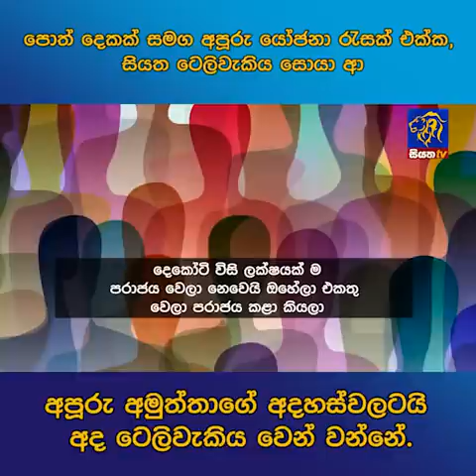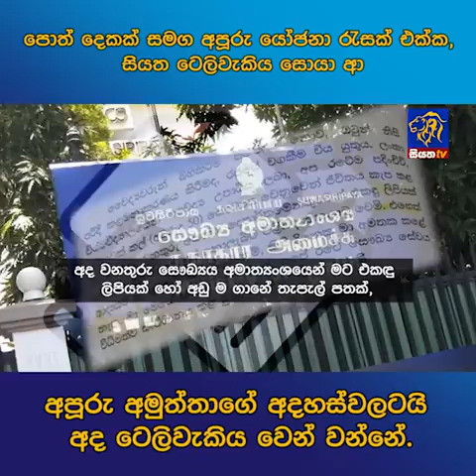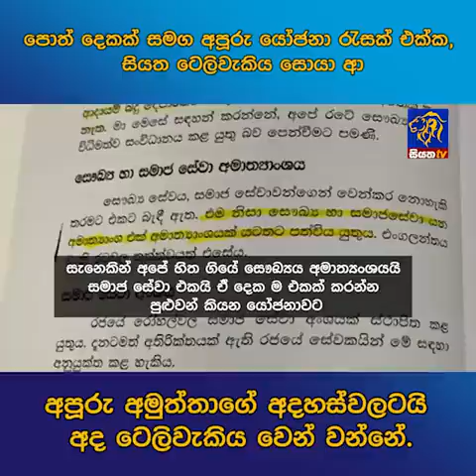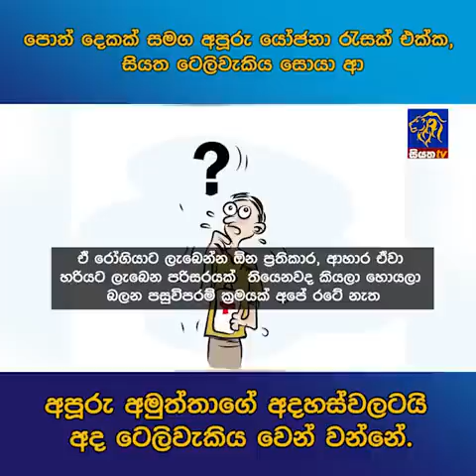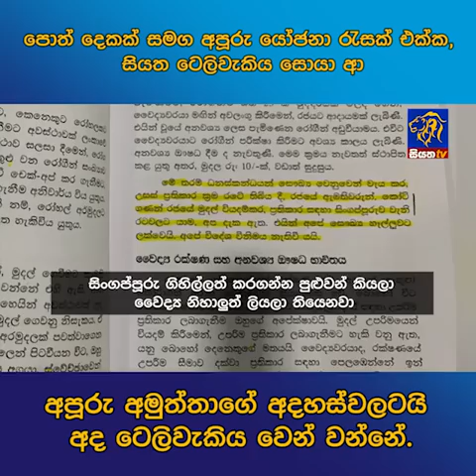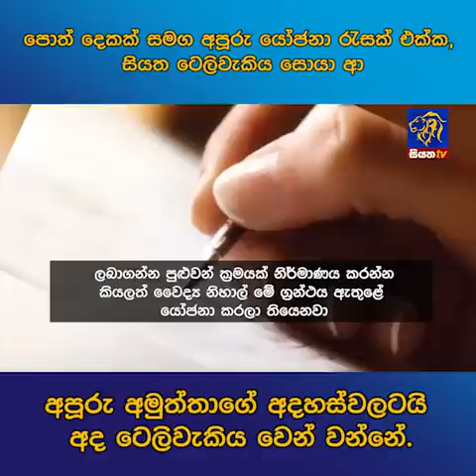පොත් දෙකක් සමග අපූරු යෝජනා රැසක් එක්ක, සියත ටෙලිවැකිය සොයා ආ අපූරු අමුත්තාගේ අදහස්වලටයි අද ටෙලිවැකිය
පොත් දෙකක් සමග අපූරු යෝජනා රැසක් එක්ක, සියත ටෙලිවැකිය සොයා ආ අපූරු අමුත්තාගේ අදහස්වලටයි අද ටෙලිවැකිය වෙන් වන්නේ| siyathanews